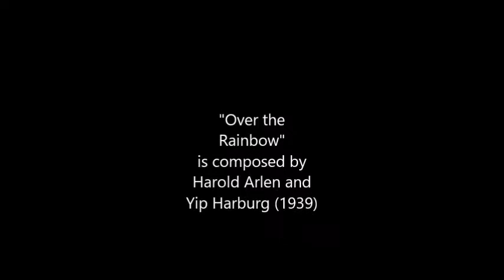Chateau Tenor Sax Blow Test- Dave Thrush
I just got this Chateau Tenor Sax from Tim at Sax Alley in Windsor Colorado...he's letting me try it out for an upcoming performance near Denver. I'm using the stock Mouthpiece that comes with the horn which I've never played before today...Obviously the tune is "Somewhere over the Rainbow" written by Harold Arlen and Yip Harburg